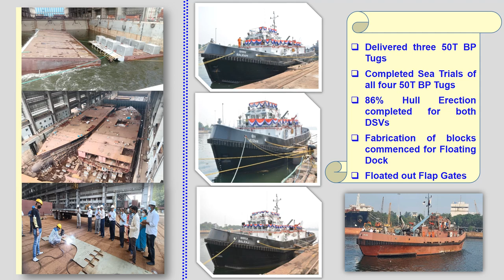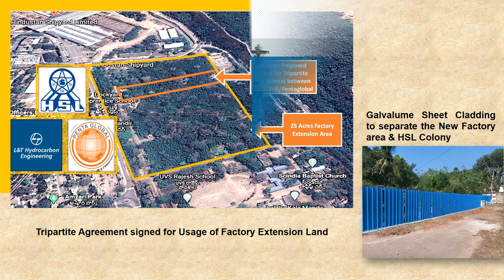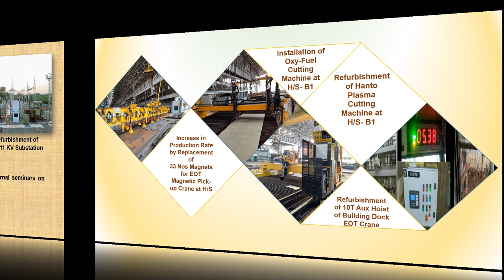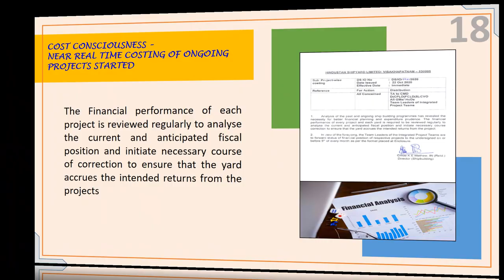Hindustan Shipyard Ltd - 21 Reforms in 2021